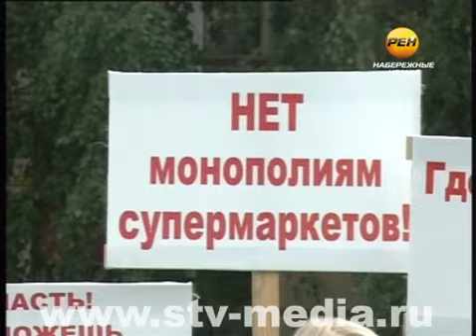Как прошел День города и строителя?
Три дня в одном. Набережные Челны отметили 82-летие, рыбаки отпраздновали День ухи, а челнинские строители свой профессиональный праздник. Несмотря на то, что День строителя в республике в этом году перенесли на декабрь, в автограде решили не нарушать традицию.